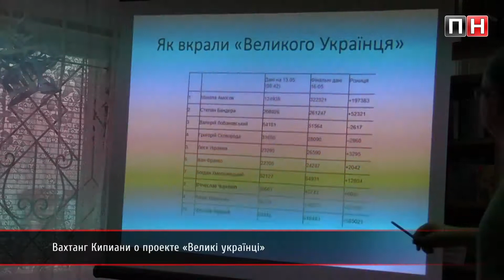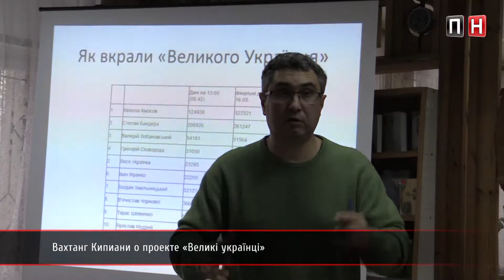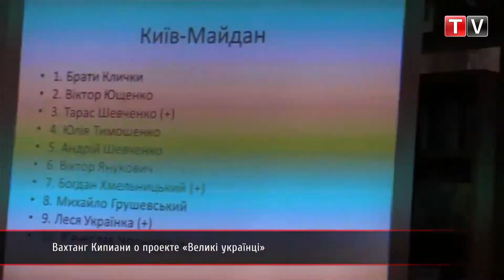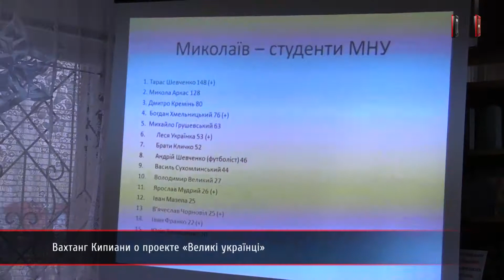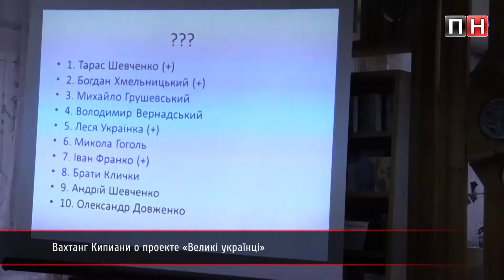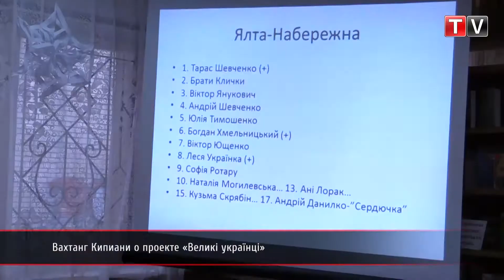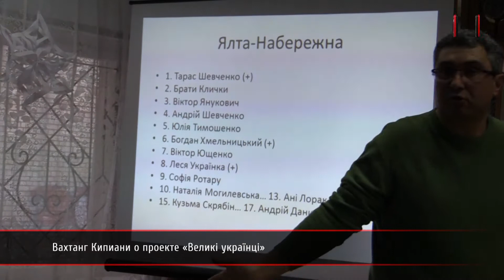ПН TV: Вахтанг Кипиани о проекте «Великі українці»